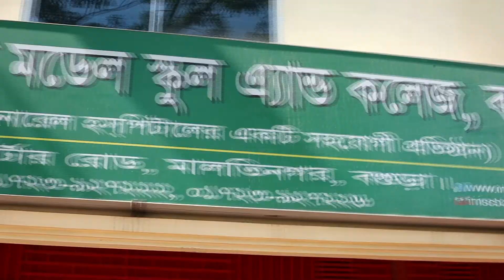Independent School bogura - tv ad ইনডিপেনডেন্ট মডেল স্কুল & কলেজ,বগুড়া - বিজ্ঞাপন by zaman rayhan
Independent Model School & College,bogura - tv ad
ইনডিপেনডেন্ট মডেল স্কুল & কলেজ,বগুড়া - বিজ্ঞাপন
Film Director - Zaman Rayhan
পরিচালক - জামান রায়হান
Client : Independent Model School & College

Agency: Noor Ad
Creative Director: mr azom
Head of Strategic Planning: Zaman Rayhan
Copywriter:
Corporate Communication:Shah Ali
Production House: Noor Advertising
Director Assistant : prioshi , repon

DOP: rasel
Camera support: dot vition
Camera Crews: jahid
Format: HD
Camera:mark 3
Light Support:
Gaffer:

Production Design: Noor Ad Team
Still Photography:sumon
Executive Producer: mr.azom
Line Producer: topu
Editor: Alauddin Sazu
Edit house - kadamati

Vocal : Zaman Rayhan & bonna hasan
Voiceover, Sound & Mixing: Remo Biplob
Sound Studio: Voice Studio Zaman Rayhan
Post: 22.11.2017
Noor Ad Production p r e s e n t s